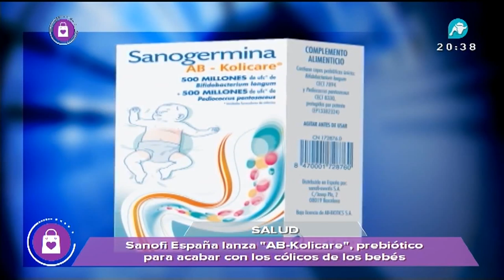Noticias Intereconomía: elecciones generales, juicio Asunta, Siria, y más | 02/10/2015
Hoy en editorial con Eduardo García Serrano analizamos los últimos detalles de las próximas elecciones generales. El ejército celebra el Día del veterano en Barcelona. Alfonso Basterra dice que no dio Orfidal a Asunta. El Ministerio de Defensa ruso publica un segundo vídeo sobre los bombardeos de Siria. Todo esto y mucho más.